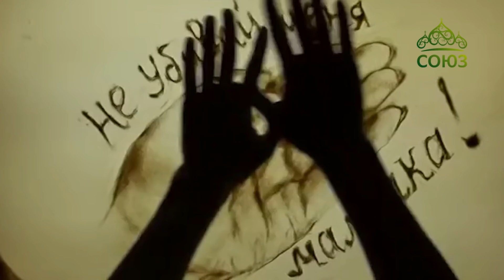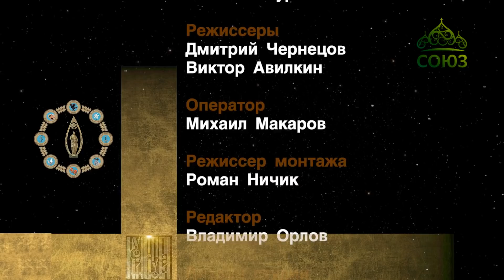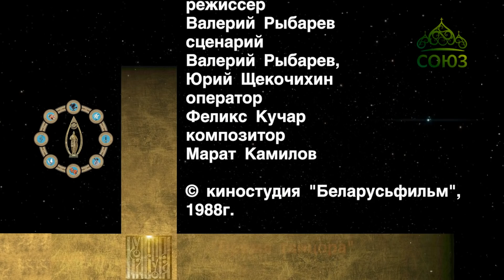СВЕТЛАНА КОПЫЛОВА ПОЕТ ПЕСНИ на телеканале Союз «Культура с Николаем Бурляевым»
Живое общение, живой звук гитар и голоса... Звучит 7 песен, говорим о главном...
Авторская программа народного артиста России Николая Петровича Бурляева «Культура» на телеканале СОЮЗ. Автор-исполнитель Светлана Копылова. Партию второй гитары исполняет Дмитрий Колтаков. Эфир от 31 марта 2020 года.

Прозвучали песни:
14:36 Близнецы (слова и музыка Светланы Копыловой)
18:47 Две Марии (слова и музыка Светланы Копыловой)
24:08 Древняя молитва (слова и музыка Светланы Копыловой)
26:46 У моря (слова и музыка Светланы Копыловой) / по мотивам рассказа В. Солоухина «Девочка на урезе моря»
30:06 Справедливый ответ (слова Ксении Кирилловой, музыка Светланы Копыловой)
34:12 Незабудка (слова и музыка Светланы Копыловой)
Богоносная Россия (слова и музыка Светланы Копыловой)

Все песни есть в интернет- магазине WILDBERRIES , где представлены флешка в виде гитары с полным собранием моих песен, сборники с нотами и аккордами, а также много всего интересного!
Милости прошу!

Яхонтовые мои! Если у вас есть желание внести свою лепту на развитие канала и запись будущих песен, вы можете сделать это любым из способов:
1. Карта Сбербанка - 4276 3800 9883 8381 (Светлана Вадимовна К.)
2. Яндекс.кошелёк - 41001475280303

ОТ ВСЕЙ ДУШИ БЛАГОДАРЮ ЖЕРТВОВАТЕЛЕЙ!